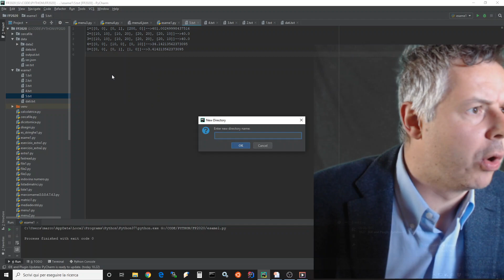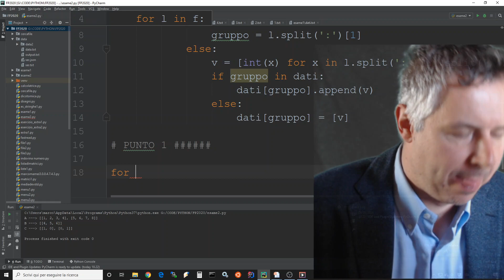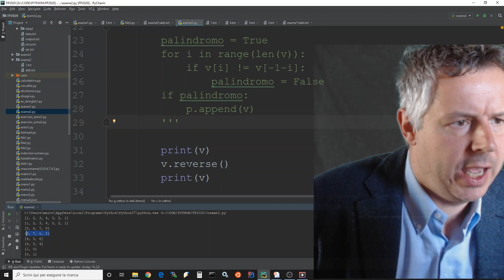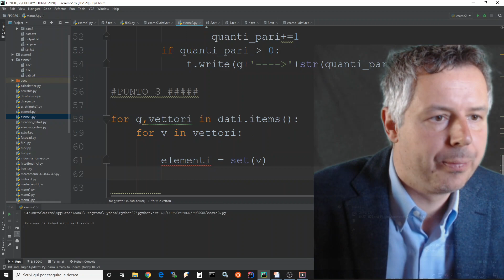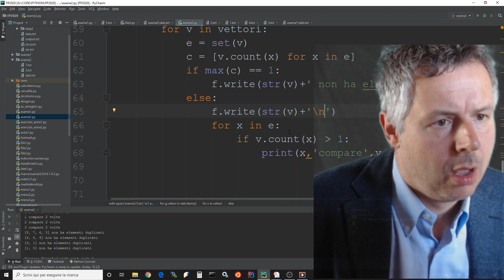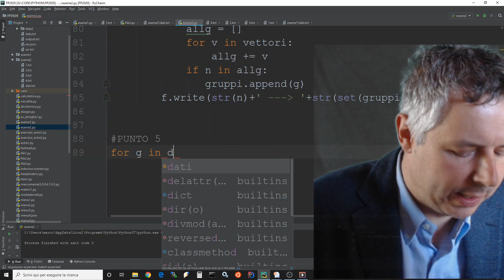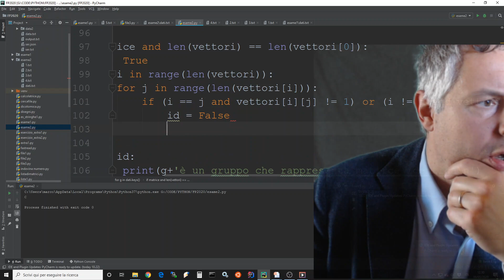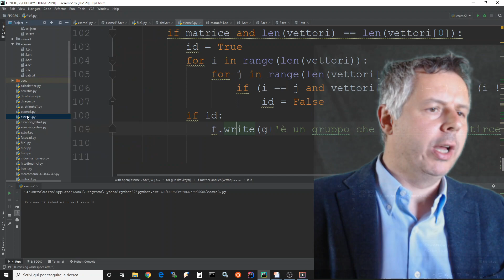lezione 6 parte 10 (esame 2 - persone e interessi)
Video molto lungo. Provate a fare l'esercizio e guardare le soluzione a pezzi dopo aver risolto ogni punto